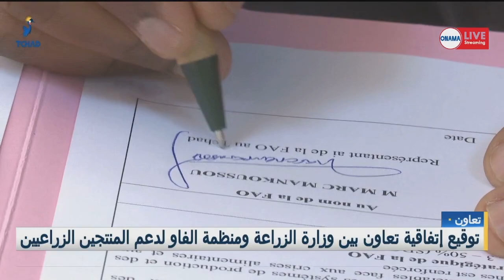تعاون : توقيع إتفاقية تعاون بين وزارة الزراعة ومنظمة الفاو لدعم المنتجين الزراعيين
توقيع إتفاقية تعاون بين وزارة الزراعة ومنظمة الفاو لدعم المنتجين الزراعيين